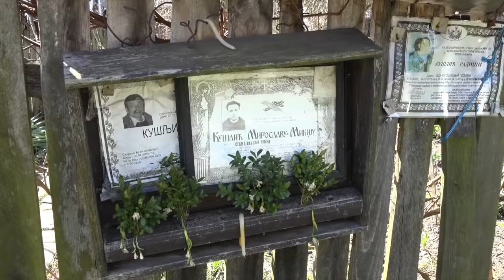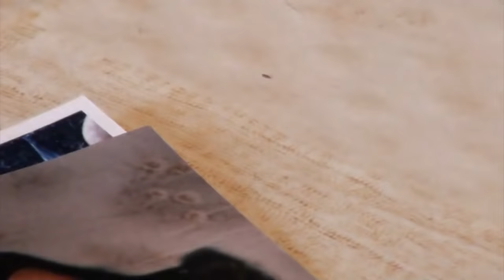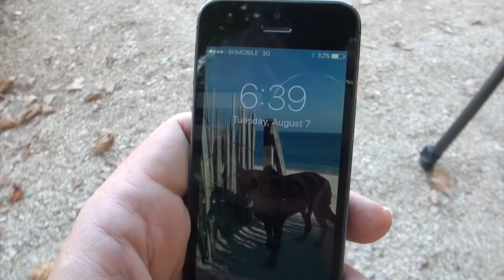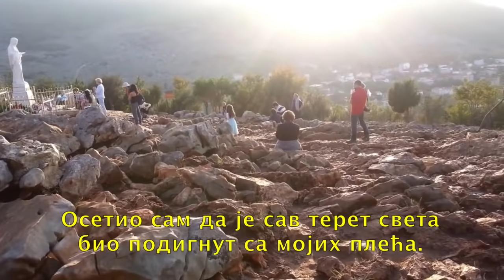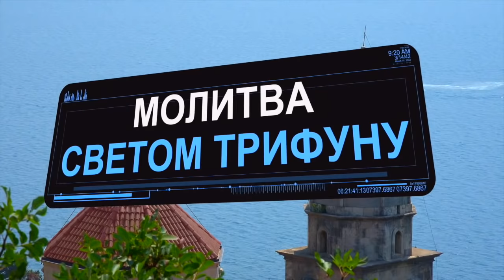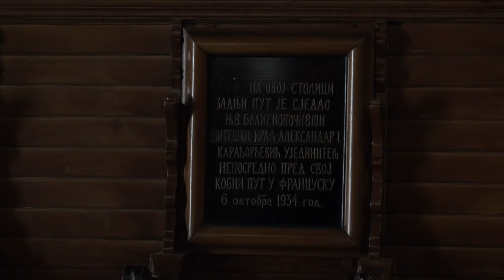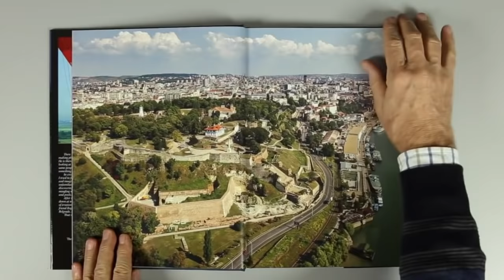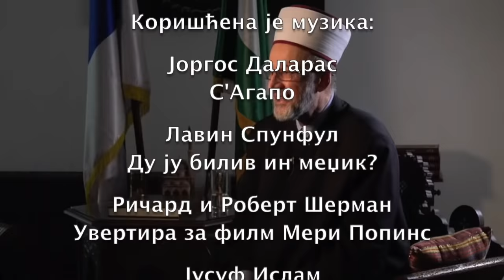Balkan! Sveta Zemlja, 6. epizoda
Šesta epizoda: Sveta Zemlja
U šestoj epizodi serije Balkan! autor Miodrag Ćertić putuje od Homolja, preko Međugorja do Boke Kotorske i nazad do Beograda i Bajrakli džamije i razgovara sa vernicima i propovednicima glavnih vera i verovanja na Balkanu.
U emisiji učestvuju majstor fotografije Dragoljub Zamurović, muftija srbijanski Abdulah Numan, iguman manastira Savina Makarije i mnogobrojni vernici i hodočasnici.